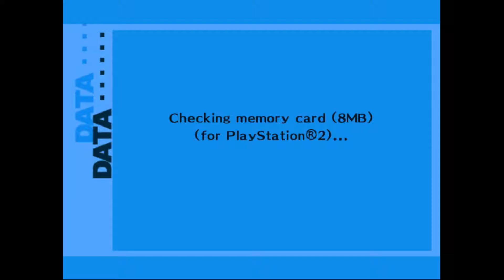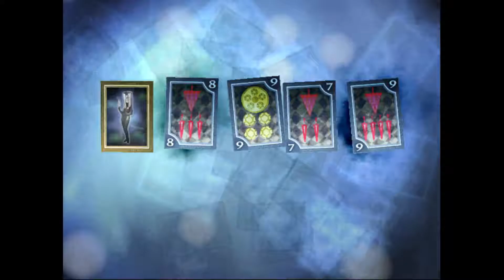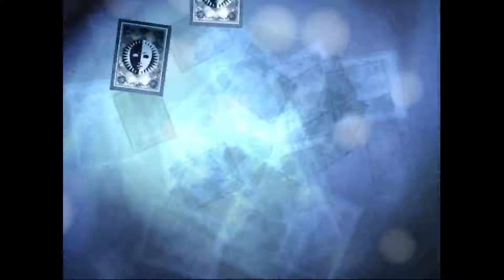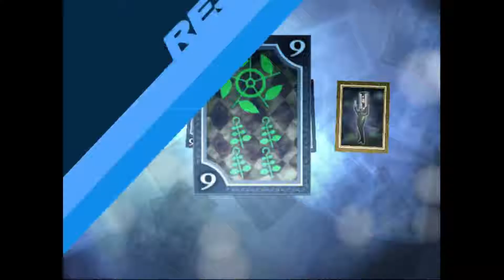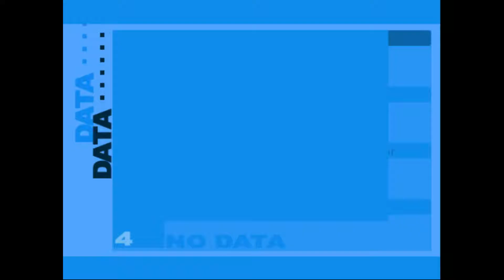#31 Shin Megami Tensei: Persona 3 FES (German) - The Answer - Mal wieder zu schwach [feat. Nazgul4]